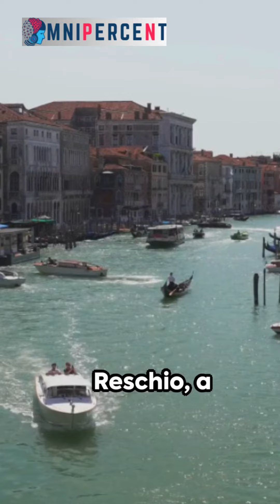🌍 Local Experiences: Discovering Hidden Gems Around the World🌟travel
Join me on a global adventure in "Local Experiences Unveiled: Discovering Hidden Gems Around the World!" 🌟 In this video, we're not just exploring destinations; we're diving into the heart of local cultures, uncovering hidden gems, and experiencing the world like never before.

🌏 Embark on a journey with me as we step off the beaten path, bypassing tourist traps to discover authentic and unique experiences that make each destination truly special. From the vibrant markets of Marrakech to the serene temples of Kyoto, let's embrace the essence of every place we visit.

🗺️ Whether you're an avid traveler or an armchair explorer, this video is your passport to a world of discovery. Join the conversation, share your own hidden gems, and let's inspire each other to explore the richness our world has to offer.

✨ Ready for a travel experience that goes beyond the surface? Hit play and let's embark on a global quest for hidden treasures together! 🌐✈️

local experiences
travel guide 2024
best travel distinations
travel
tourism
hidden gems